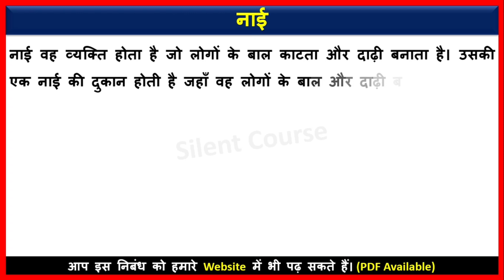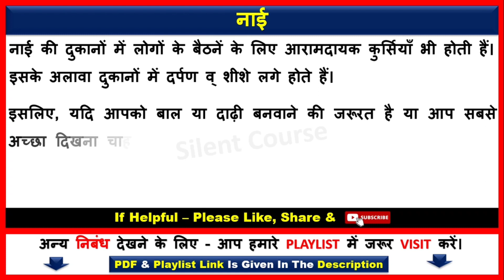नाई पर निबंध | Essay on Barber In Hindi | Hindi Essay on Nibandh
👉 About Video : - Hello my friends today we will learn that how to write नाई पर निबंध | Essay on Barber In Hindi | Hindi Essay on Barber